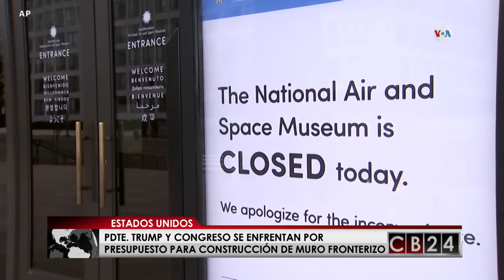Aún no hay humo blando para finalizar cierre parcial del gobierno estadounidense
Estados Unidos enfrenta un cierre de gobierno desde el pasado 22 de diciembre, esto quiere decir que fue suspendida la prestación de servicios que no son considerados esenciales.

El presupuesto gubernamental se acuerda entre la presidencia y las cámaras del Congreso y cuando no se pueden resolver las diferencias y no se logra consenso, entonces se da esta situación.

No es algo nuevo y la administración del presidente Barack Obama también enfrentó esta situación cuando los republicanos se negaron a financiar su programa de salud, el "Obamacare".

¿Y cuál es el desacuerdo esta vez? Pues es el reclamo del presidente Donald Trump para obtener $5,700 millones para financiar la construcción de un muro en la frontera con México.

En un intento por lograr su objetivo el presidente estadounidense dijo este martes en un mensaje por televisión que existe “una crisis de seguridad” y humanitaria en la frontera sur de Estados Unidos y que por eso es urgente asignar fondos para la construcción de esta barrera.

Por su parte, la demócrata Nancy Pelosi, presidenta de la cámara baja respondió al mensaje de Trump acusándolo de mantener como rehén al pueblo estadounidense, y de fabricar una crisis.

Para ampliar en este tema, el periodista Alejandro Ramírez conversó con Nathaly Salas-Guaithero de nuestra cadena aliada, la Voz de América quien desde Washington D.C. brinda los detalles de esta situación que vuelve a enfrentar esa nación norteamericana.

Redacción CB24

24 Horas conectados con la información